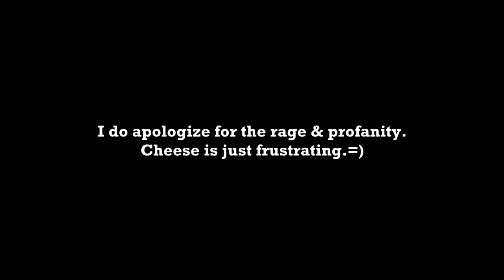Cheesiest Pitcher In The Game!? Bronze Phil Niekro! MLB The Show 18 Gameplay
You guys know 70 Ov Niekro is cheese. In this video I play someone cheese with him. It gets really bad & or good.

Thanks For The Support Your all awesome!

ADD: Syndicate_P275 to be in video's and for hints and tips !!!